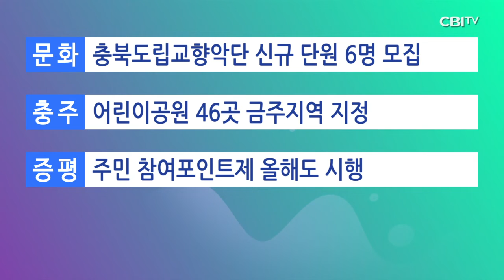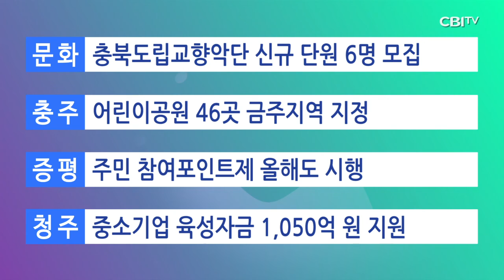충청북도 1월 10일 뉴스